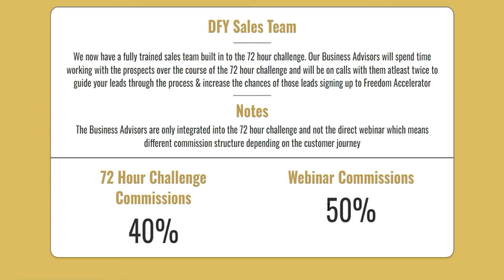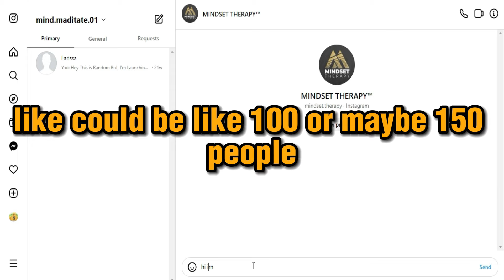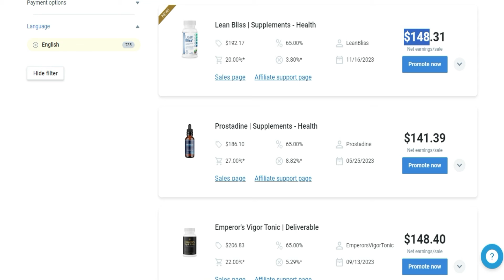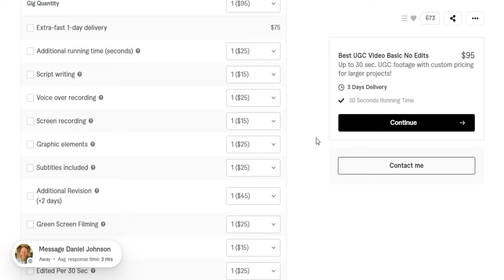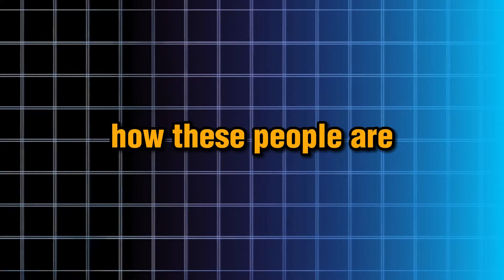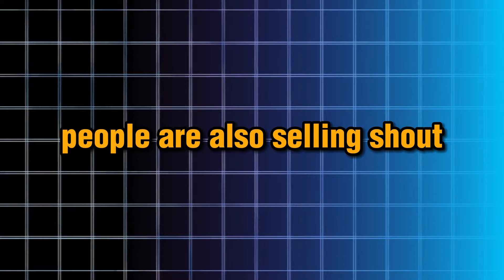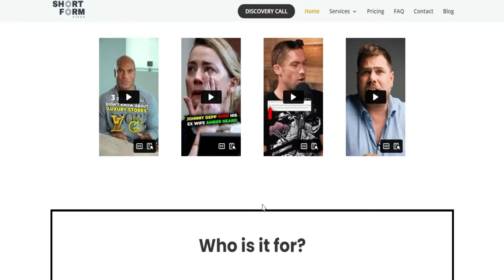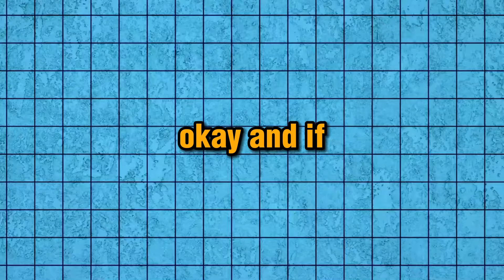Best 5 Ways To Make $10,000 Per Month in Next 45 Days As A Beginner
5 Ways To Make $10,000 Per Month.

If You Want To Learn More Strategies Than!